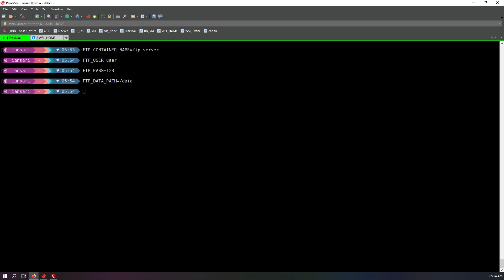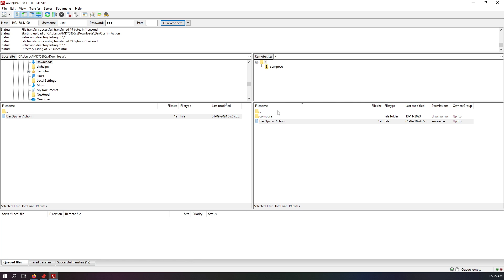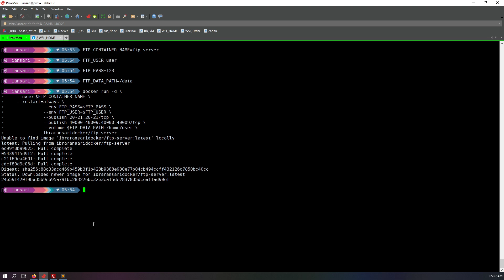(Solved) How to Setup FTP Server within 15 Seconds 😊 | Docker FTP Server | VSFTPD Server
Hi Everyone, My Name is Ibrar and my channel is focused on delivering Free content on DevOps and Cloud.
In this video, I demonstrated to set up FTP server within 15 seconds.